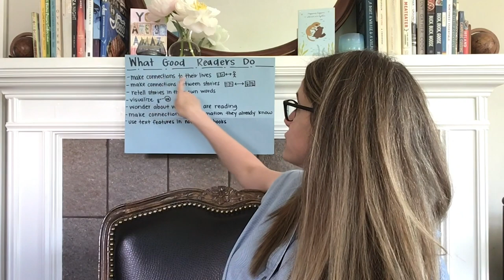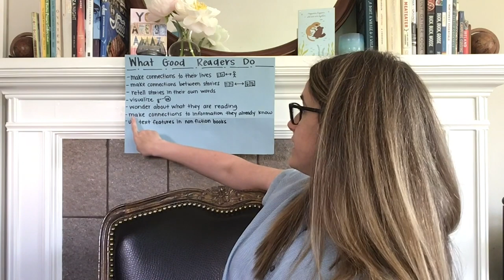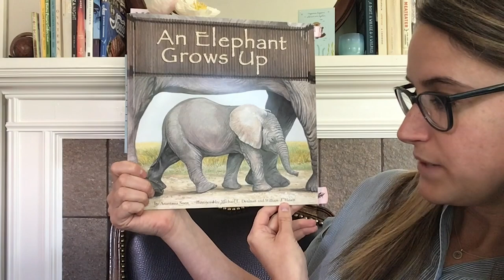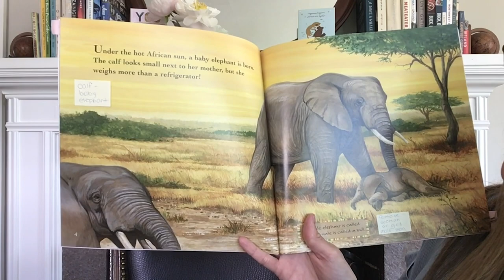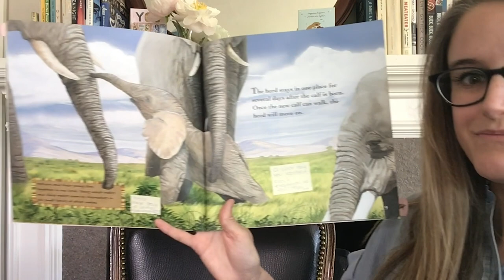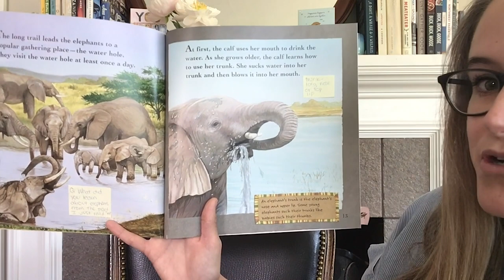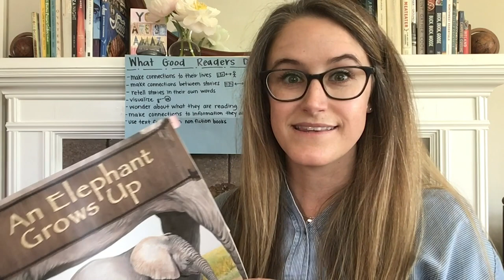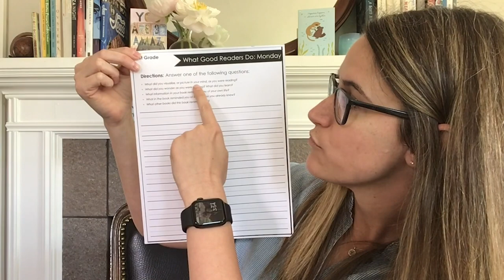ELA, 1st Grade, 6/15, An Elephant Grows Up